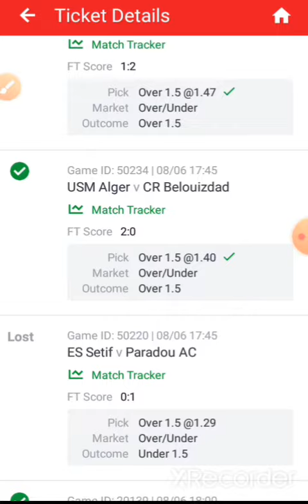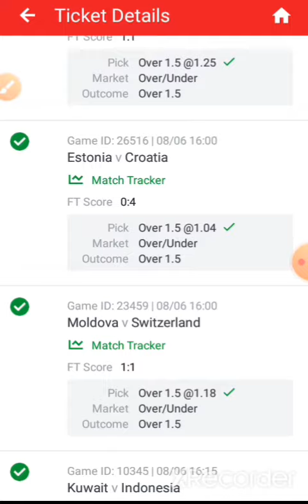ODDS FOR THE DAY LOST BY 1 6+ODDS💯 over 1.5 8/06/2022